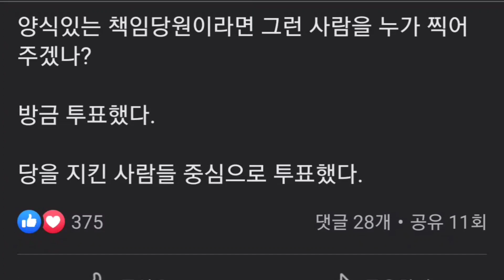홍준표(facebook),"도로한국당 안된다? 배신자들 뻔뻔해…암흑기 누가 지켰나?"